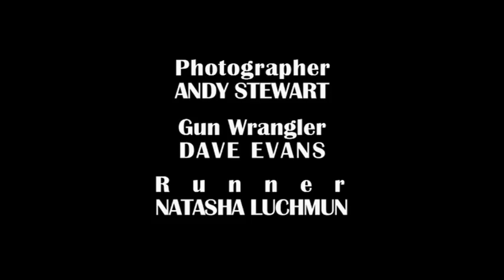Patience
An abstract short set in a US base in Iraq.